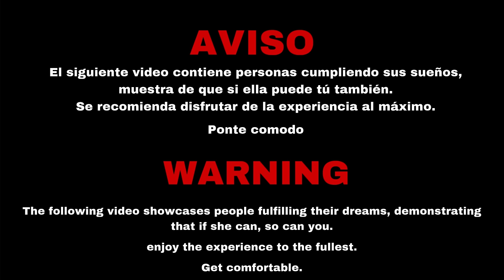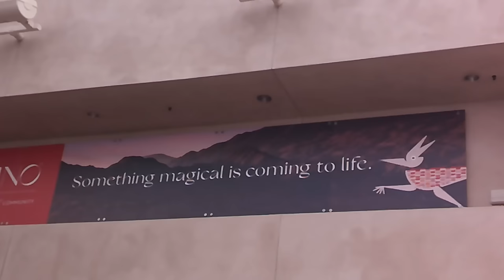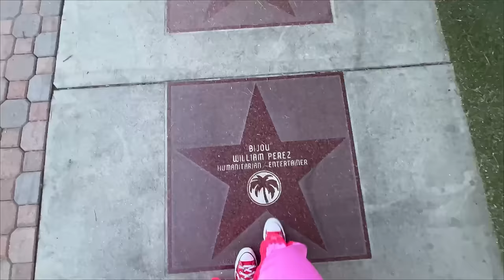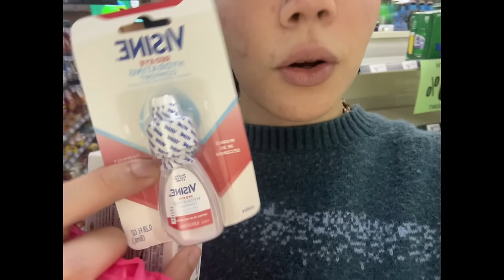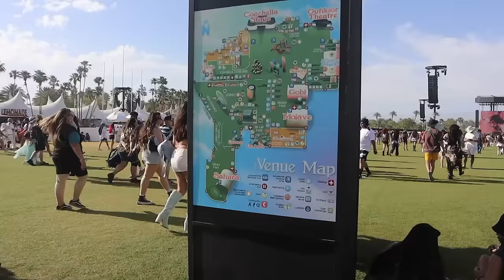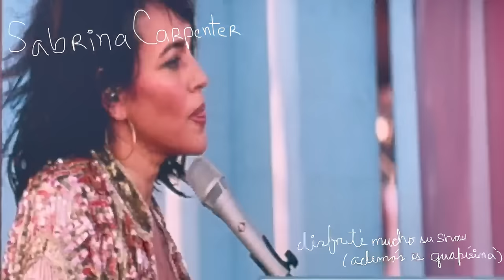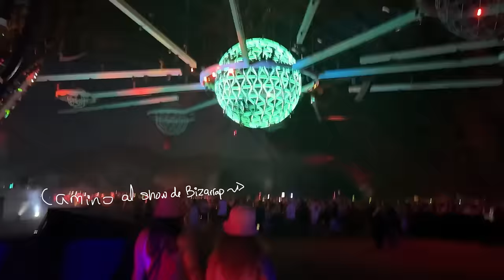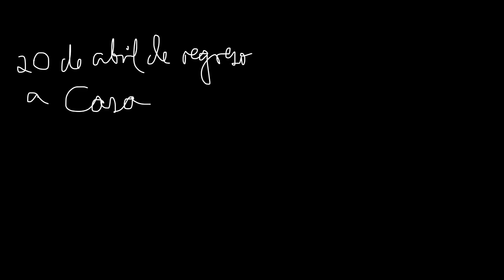Me fuí a COACHELLA !🎡 y todo esto pasó 😭 Primeros cubanos 🇨🇺 en lograrlo ✨🧚🏼‍♀️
Se hizo realidad uno de mis sueños más locos y de la manera más increíble posible... El hecho de que la persona que amo este logrando un hito en su carrera, que sea mi cumpleaños y que esté en uno de los festivales más importantes del mundo. hacen de este día uno de los mejores de mi vida.

Espero como siempre que este video te traiga motivación, cada uno de los que estamos aquí trabajamos muy duro para lograrlo, no se dejó de soñar, de volar, de confiar y crecer!

Fue un honor ver a la banda Cimafunk hacer historia como los primeros nacidos en Cuba en tener un performance en Coachella!

En mi canal secundario tengo una lista donde hice más videitos previos a Coachella: @anitaaaconswing